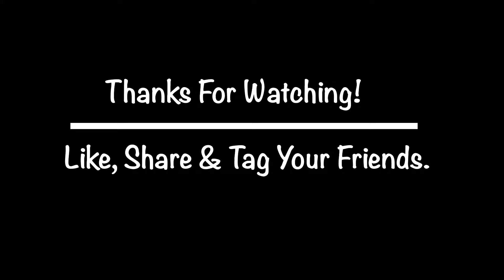GAME OF HOT SLAP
This Will Make Your Day, GAME OF HOT SLAP